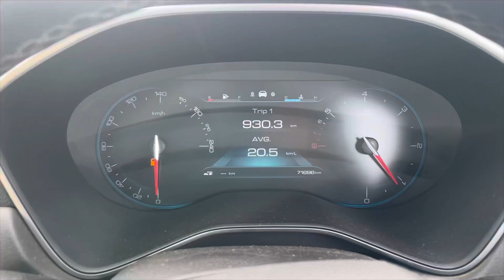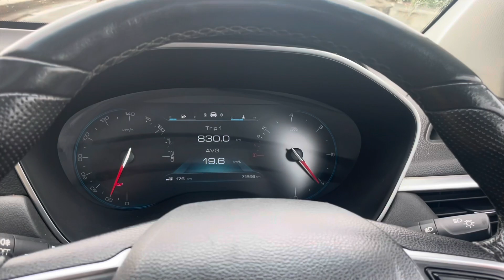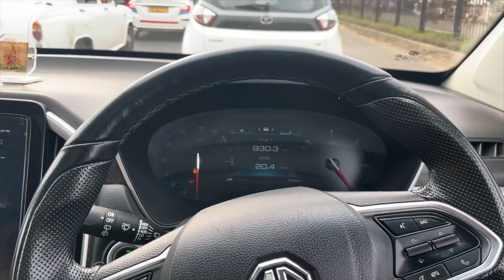Mg Hector ने दिया 20 से ज़्यादा का माईलेज | Kolkata to Asansol By SUV ​⁠@MGMotorIndia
Mg Hector ने दिया 20 से ज़्यादा का माईलेज | Kolkata to Asansol By SUV ​⁠
MG Hector Milage
MG Hector Solo Travel
Kolkata to Asansol By Road
Non Stop 240 KM Solo Drive
How to Gain Full Milage
OUR Recent Vlog

साथियों Kolkata ke Vishwa bangla gate se Asansol ki duri karib 240 km hai , iss beech me total 300₹ ka toll tax lagta h aur Car ke Average ke anusar karib 1200 ₹ ka Diesel jala jo kaafi impressive raha . For Any Queries Related Travel Kindley Comment .
Thanks 🙏